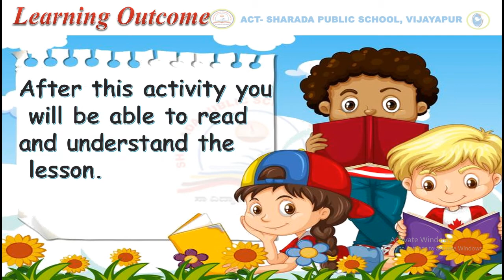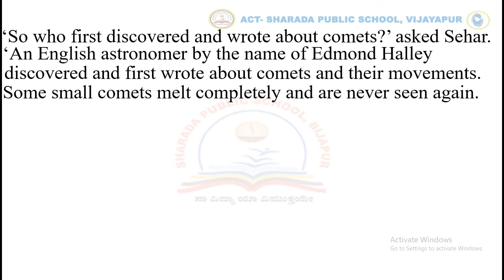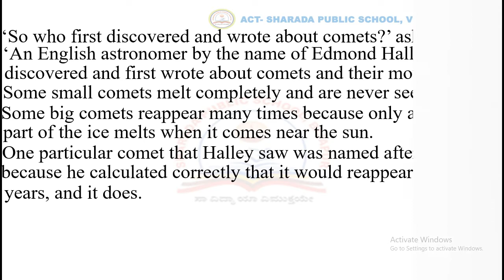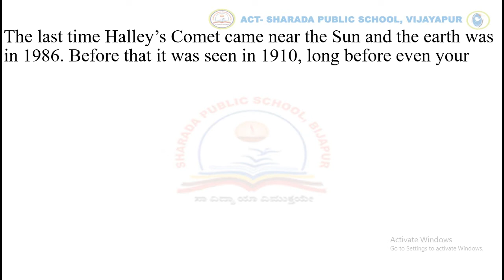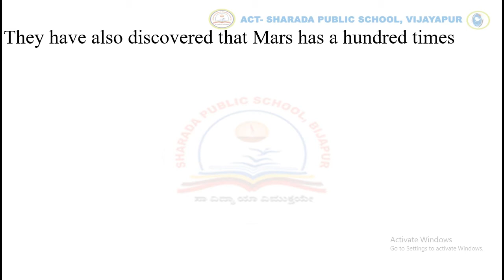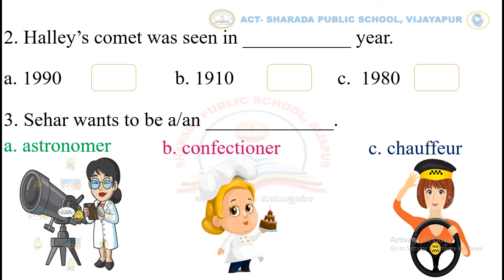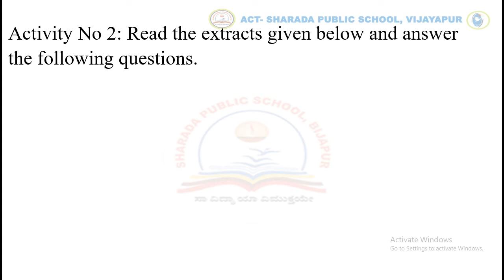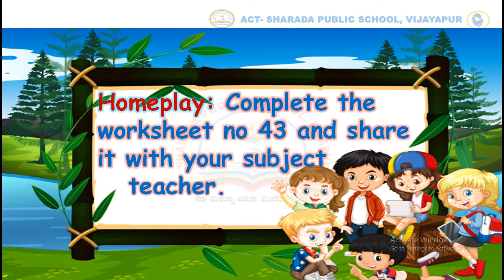GRADE-4-ENGLISH-WS-NO-43 ACTIVITY NO-1,2 AND 3